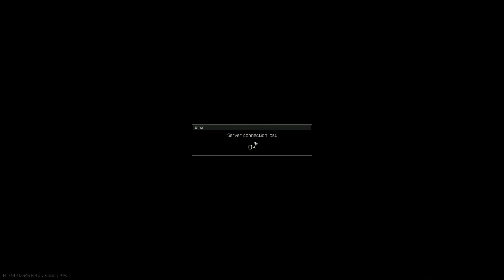At Least It Wasn't a Suprise Wipe